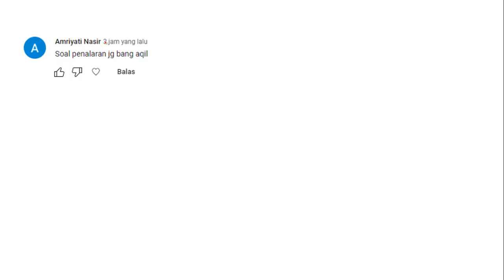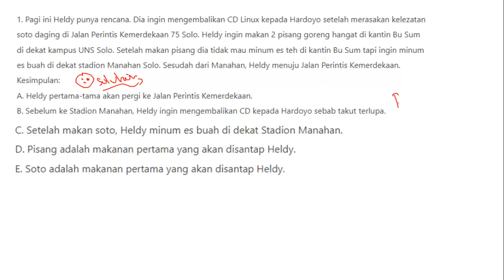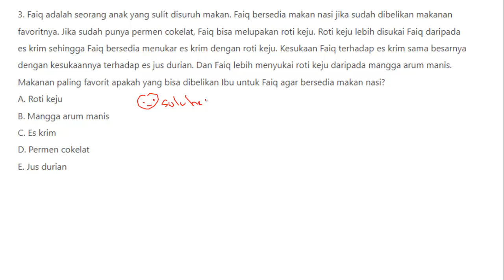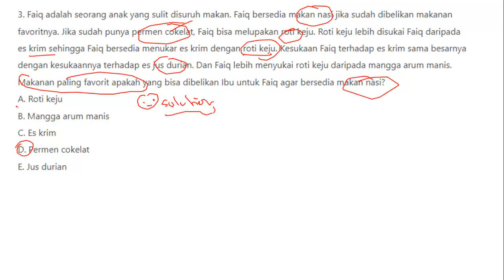Prediksi Soal SKD TIU CPNS 2023 (Part.4) - Soal CPNS 2023 Penalaran Analitik Persiapan Seleksi ASN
Memasuki pembahasan soal SKD TIU Part.4, Mang Aqil's kembali berbagi tentang prediksi soal disertai pembahasan lengkap SKD TIU untuk Jenis Soal Penalaran Analitik. Selamat Belajar, Semoga Berhasil. Amin

Prediksi Soal SKD TIU CPNS 2023 (Part.3) - Persiapan Seleksi ASN CPNS 2023 Soal & Pembahasan SKD TIU